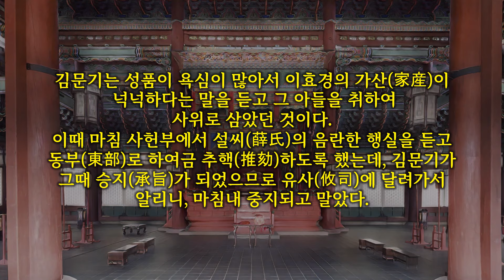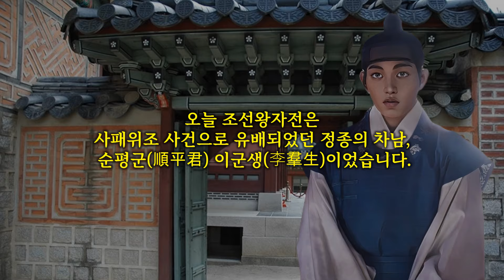[조선왕자전] 사패위조 사건으로 유배되었던 정종의 차남, 순평군(順平君) 이군생(李羣生)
순평군(順平君) 이군생(李羣生)은 정종의 차남으로 어머니는 숙의 기씨이며 친형제로는 남동생 금평군과 정석군, 그리고 무림군이 있습니다.
태종 12년인 1412년에 부정윤이 되었고, 1417년에 순평군에 봉해졌으나 세종 7년인 1425년에는 형 의평군이 태조 이성계의 도장을 베껴서 사패를 위조할 때 공모했던 사건에 연루되어 유배되었습니다.

세종실록 28권, 세종 7년 4월 3일 임인 1번째기사
1425년 명 홍희(洪熙) 1년
순평군 이군생 등이 고소하여 이에 대해 논의하고 자원 안치하게 하다

사헌부에서 계하기를,
“순평군(順平君) 이군생(李群生)과 원윤(元尹) 이의생(李義生)과 동첨지돈녕(同僉知敦寧) 김세민(金世敏)과 동부지돈녕(同副知敦寧) 박갱(朴賡) 등이 이원생과 같은 소장(訴狀)으로 고소하였으니, 역시 사패(賜牌)를 위조한 사실도 알겠사옵니다.”

“모두 직첩을 거두고 죄를 논핵(論劾)하게 하소서.”
하니, 임금이 영의정 이직과 좌의정 이원에게 의논하고 말하기를,
“이원생이 왕실의 지친으로 태조께옵서 사패하시고 서명 화압(花押)하신 것을 위조한 허물을 범하였으므로, 내가 부득이 금부에 가두고 국문한 후에 직첩을 거두고 밖으로 내쫓았더니,”